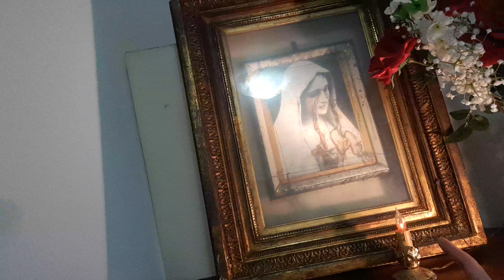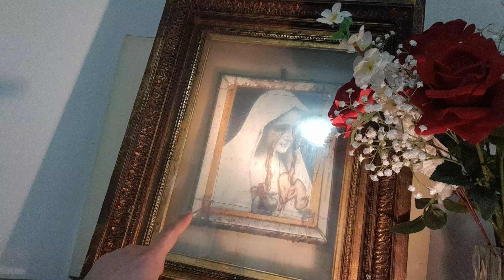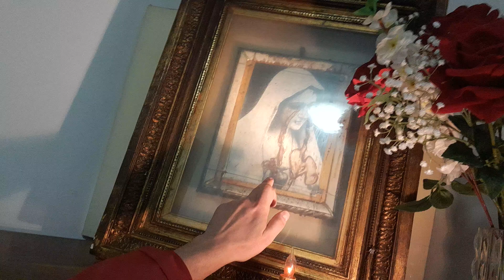Testimonianza della signora Giuseppina Leo di Castel San Lorenzo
Testimonianza della signora Giuseppina Leo sulla lacrimazione prodigiosa di un quadretto del Cuore Immacolato di Maria avvenuta a Castel San Lorenzo nel 1974.